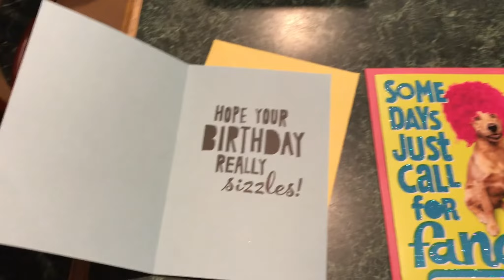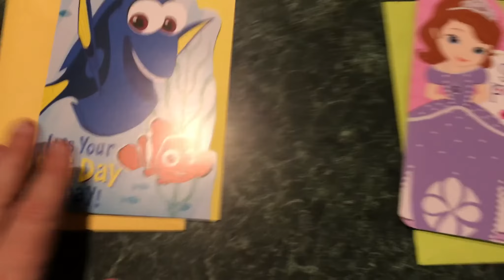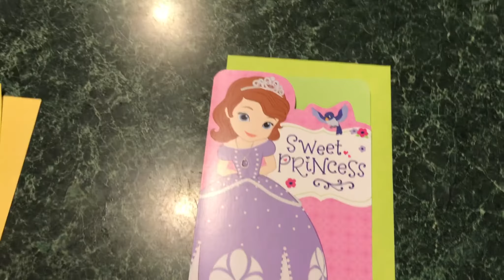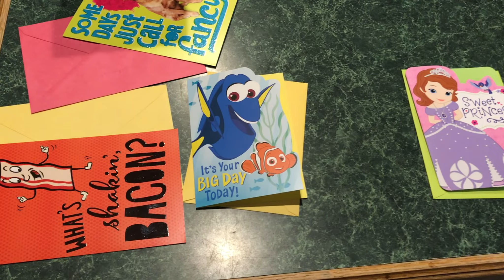It Was The Day Before Christmas Eve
This was the Chain of Events that took place on December 23rd The Day before Christmas Eve